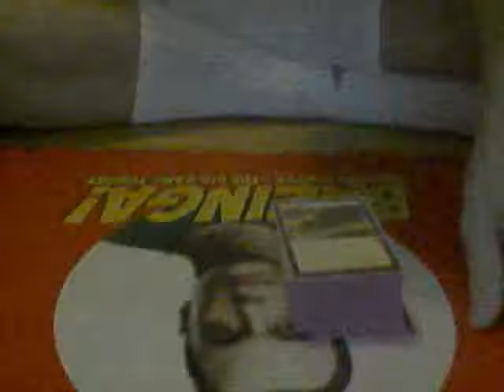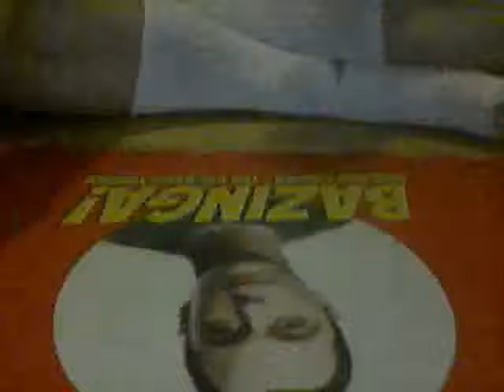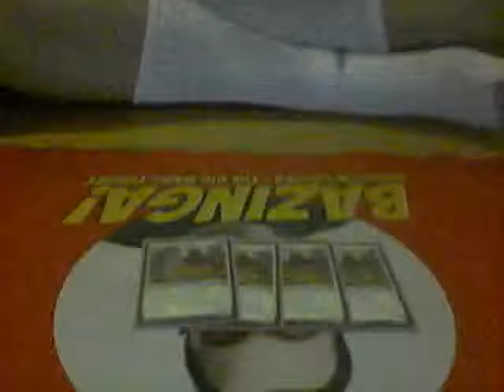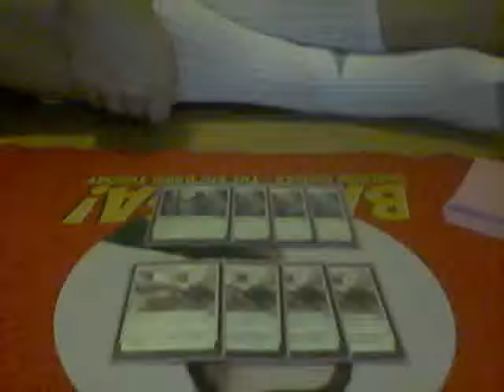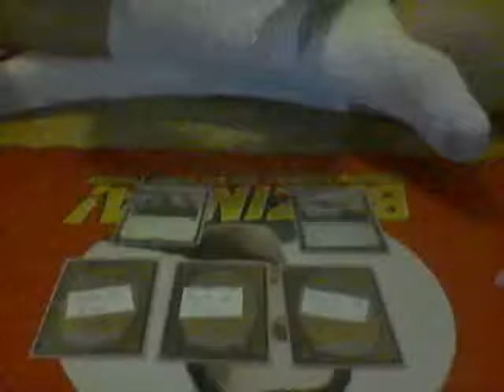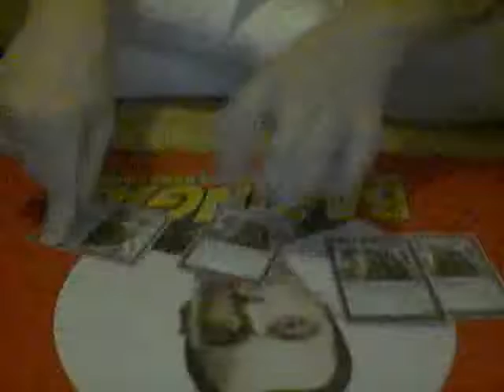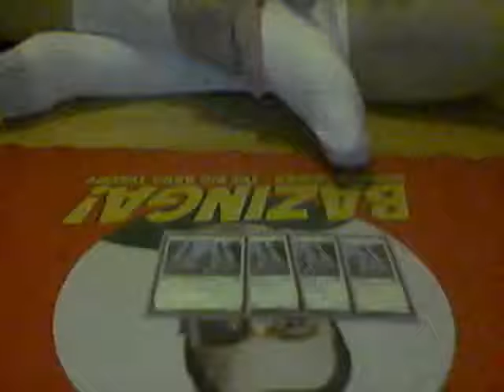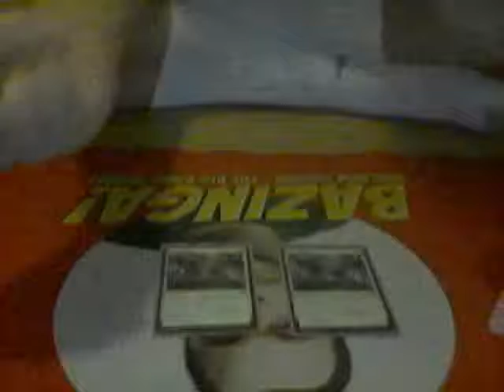Mono White Vehicles (KLD-IXN Standard!)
I no longer have control, so here is my new Standard Deck.